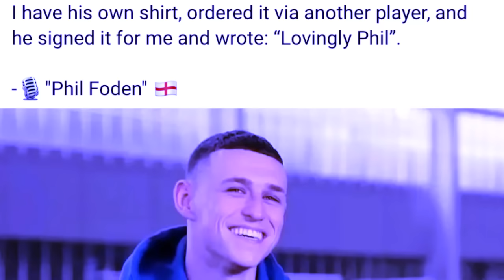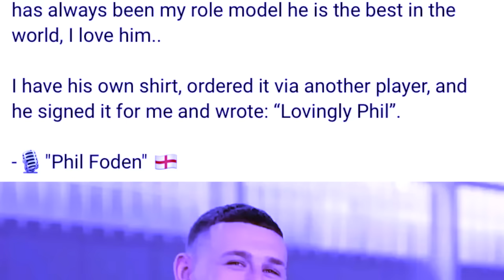peit kumno kren u phil phoden u best player ka man city ia u ronaldo kyndit ki nongkyrshan